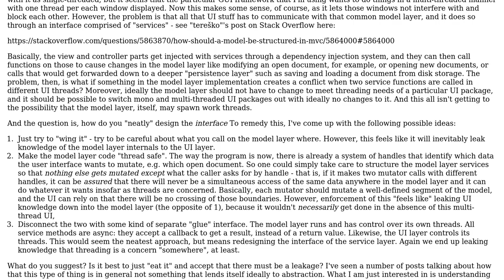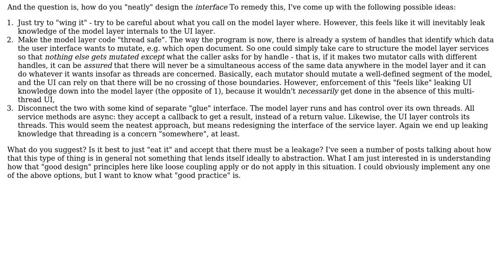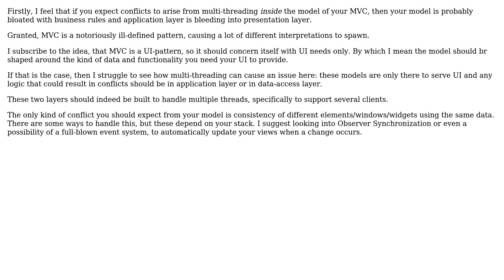In an MVC-patterned app, how should one build the interface between model and user interface...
Software Engineering: In an MVC-patterned app, how should one build the interface between model and user interface layers to work nicely with threading?

With thanks & praise to God, and with thanks to the many people who have made this project possible! You are responsible for your own actions.